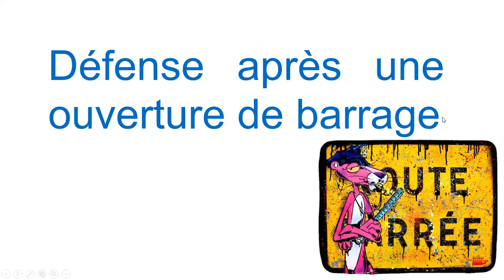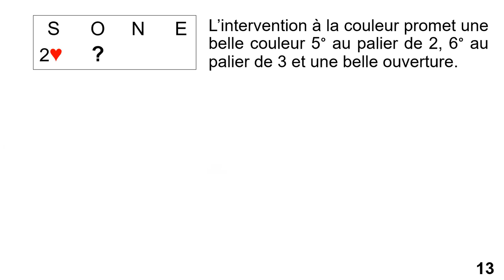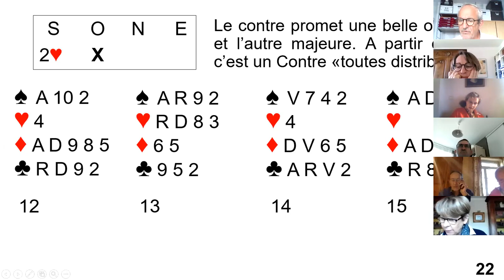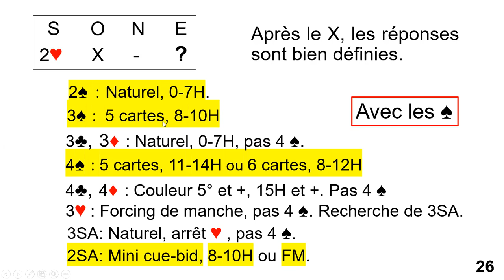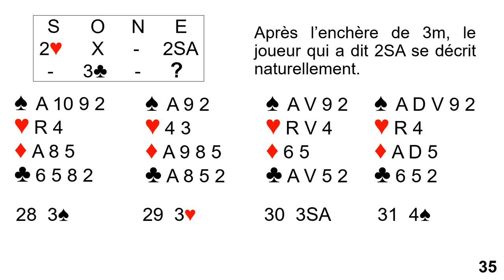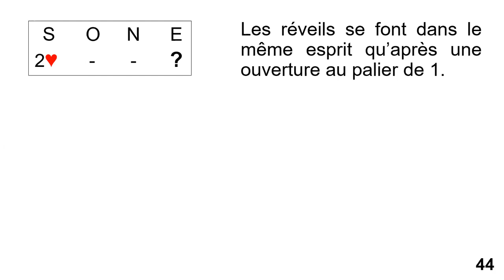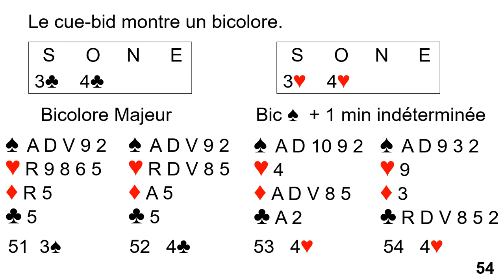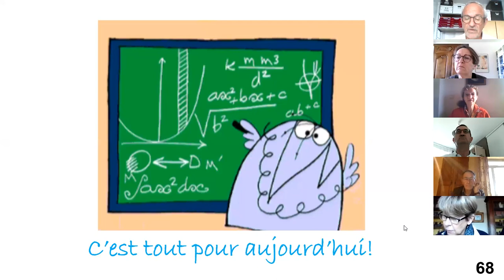Cours sur les interventions sur le barrage adverse présenté par Pierre ROTTELEUR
Une vidéo pour apprendre à se défendre contre les barrages